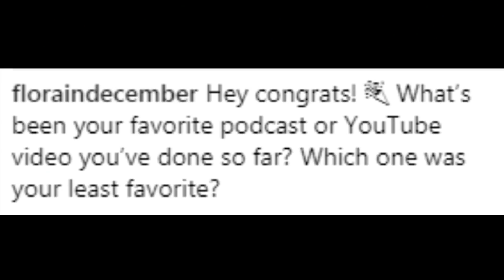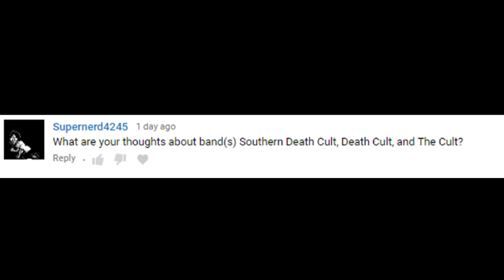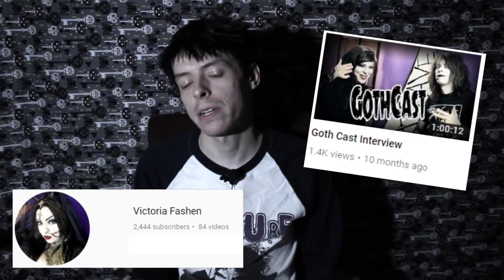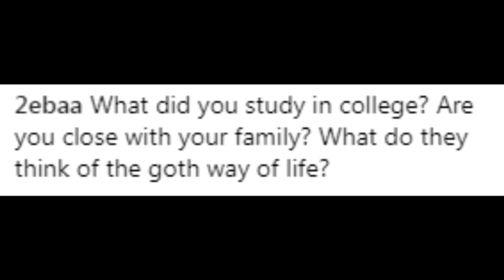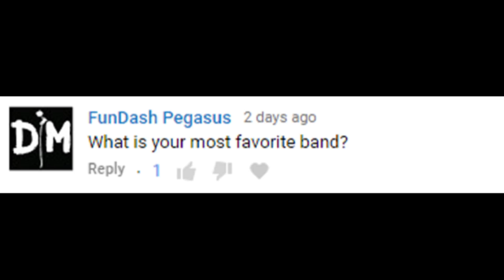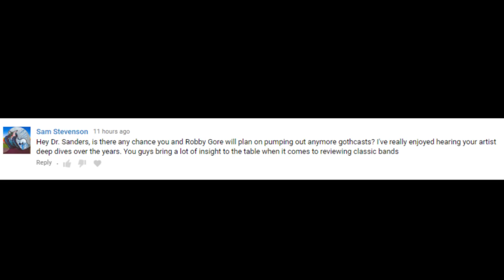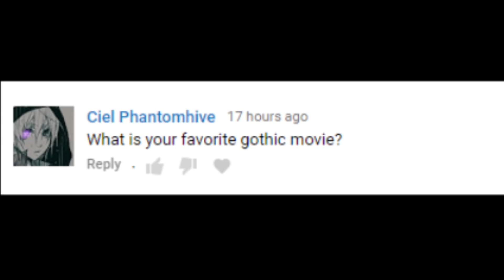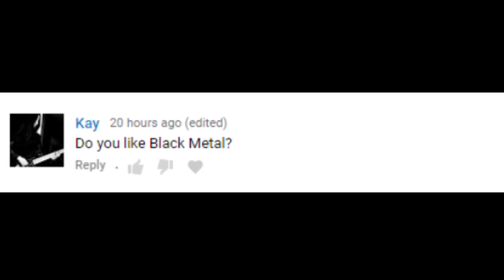Answering YOUR Questions Part 2 - GothCast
Is the sequel ever good as the first one? Well in case it obviously is because I'm in both. Here's me answering the rest of everybody's questions.